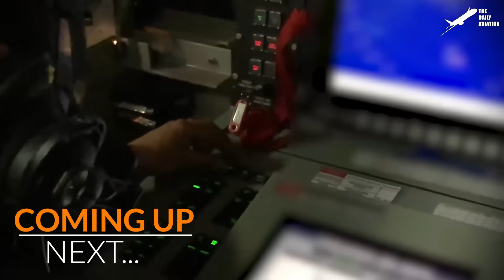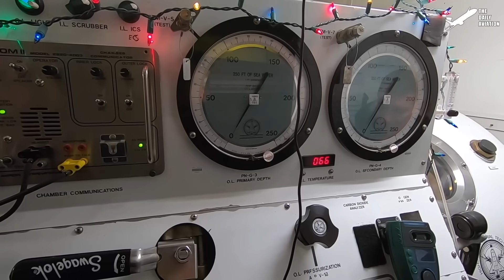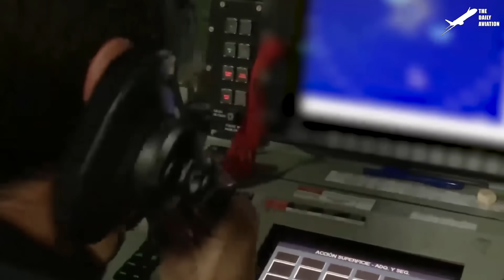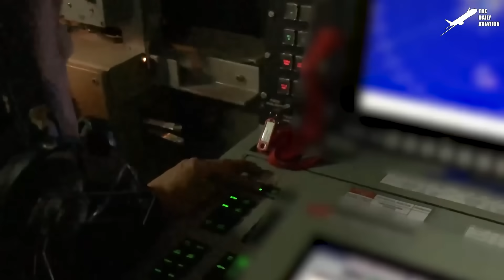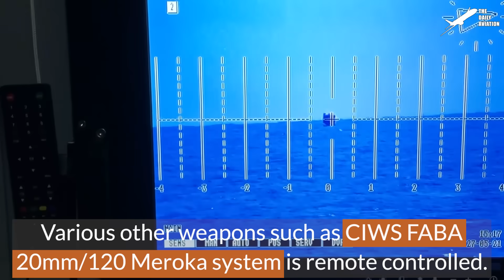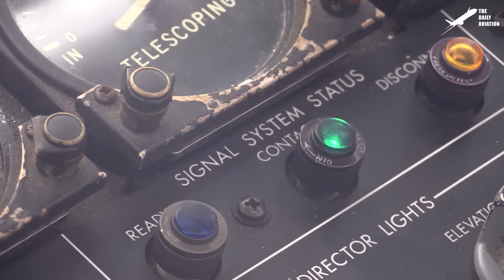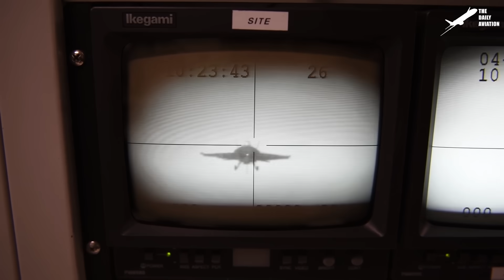Skilled US Diver Inspects Massive Ship Propeller in Freezing Arctic Ocean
Welcome back to The Daily Aviation for a feature on the daily operations of one of the US Coast Guard's enormous ice breakers.